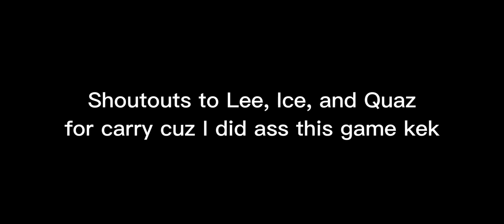69 Thieves' MCL Run(Feb 12, 2022)